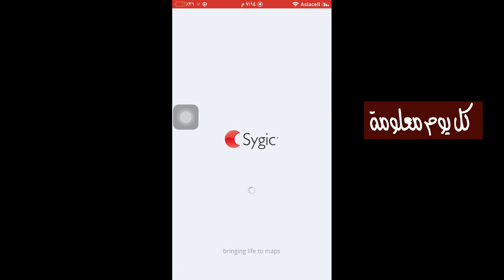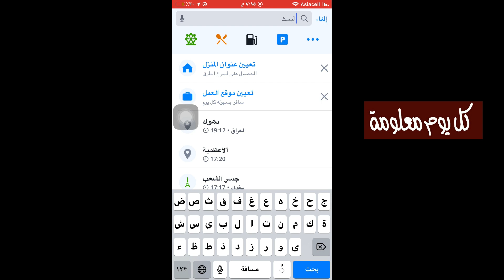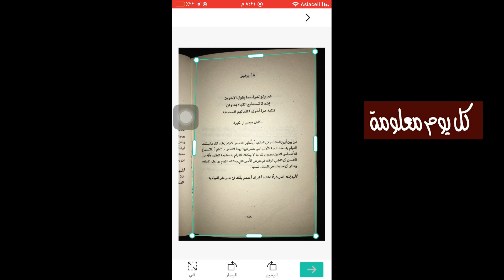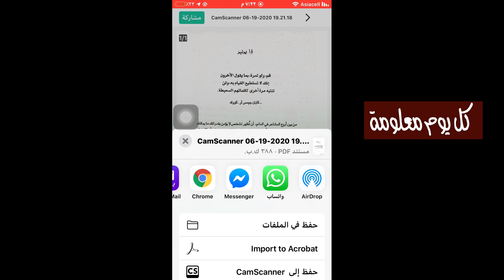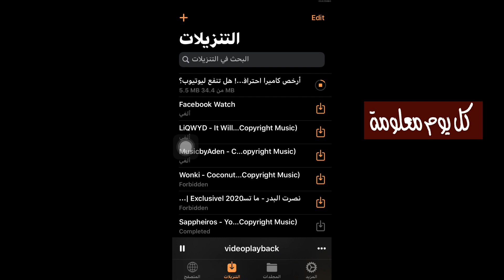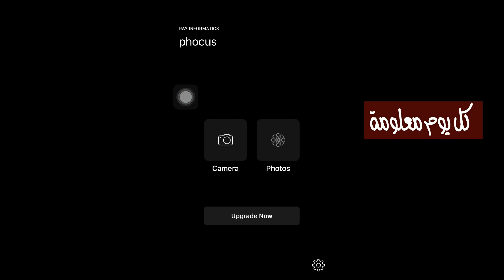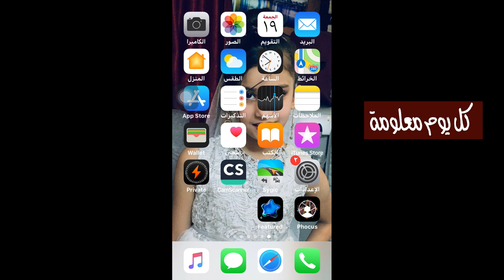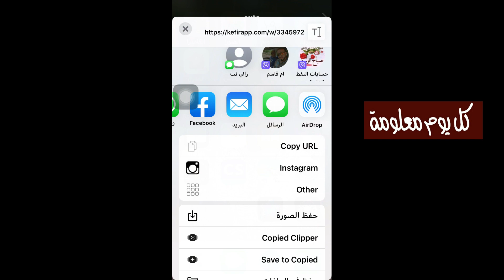خمسة تطبيقات للايفون ضروري تنصبها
5 تطبيقات ضروري تنصبها في ايفون iphone
sygic
camscanner
private
phocus
featured
روابط تنزيل البرامج
sygic

اخوكم المهندس عادل الربيعي
قناة كل يوم معلومة
فيديوات اخرى من القناة

افضل تطبيقات الايفون iphone
افضل برامج ايفون
سايجك
كام سكانر
فوكاز
بريفايت
برامج احترافية
تطبيقات احترافية
تطبيق خرائط
برنامج خرائط
تطبيق الماسح الضوئي
برنامج الماسح الضوئي
برنامج صور
برنامج كامرا
برنامج كاميرا
تطبيق كاميرا
تطبيق فوكاز
برنامج تحميل الفيديو من الفيس بوك
برنامج تحميل الفيديو من اليوتيوب
برنامج تحميل فيديوات
برنامج تحميل فديو فيسبوك
برنامج صور عالي الدقة
برنامج صور احترافية
برنامج صور انيستا
برنامج صور فيس بوك
برنامج خلفيات الشاشة
برنامج خلفيات ايفون
تصميم صور
صورة بخلفية سوداء
خلفية سوداء
صور رسم
خارطة طريق
برنامج خرائط بدون نت
جي بي اس
GPS
بروكرام
program
ابل ستور
خرائط
سيارة
طريق
برنامج قيادة
برنامج خارطة الطريق
برنامج يدلك على الطريق